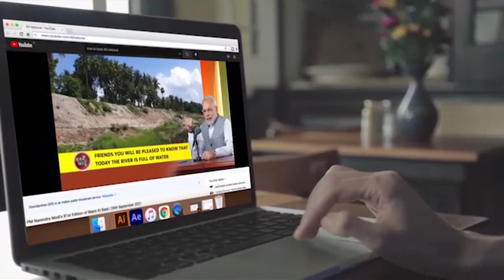MANN KI BAAT JUNE PROMO CUT 02